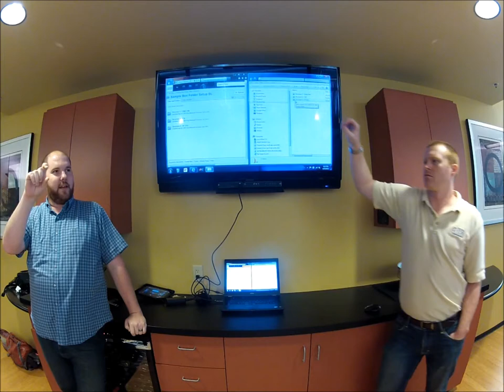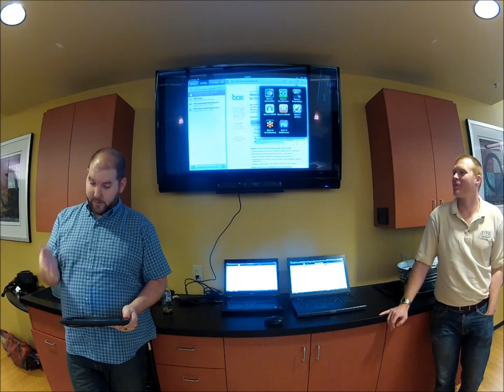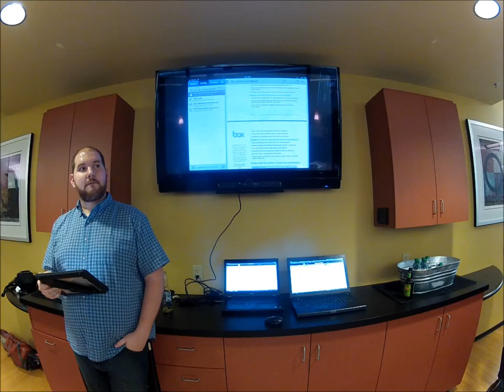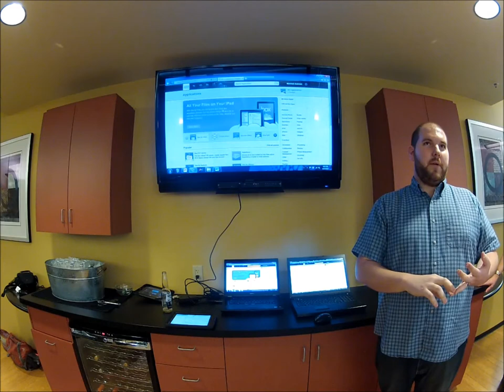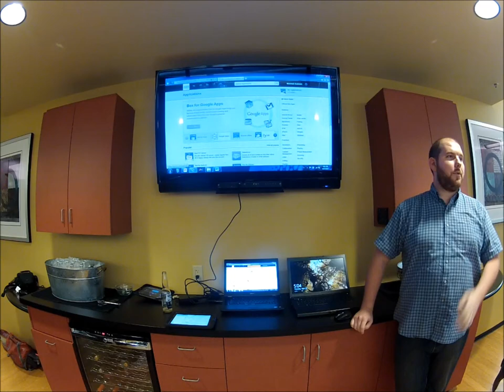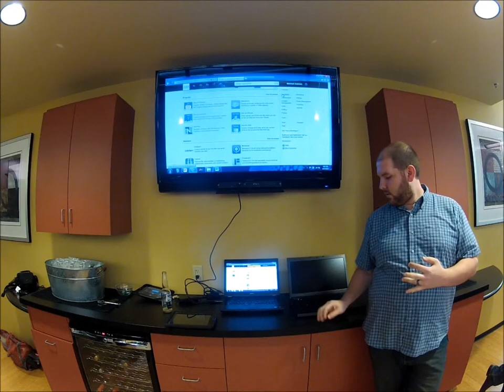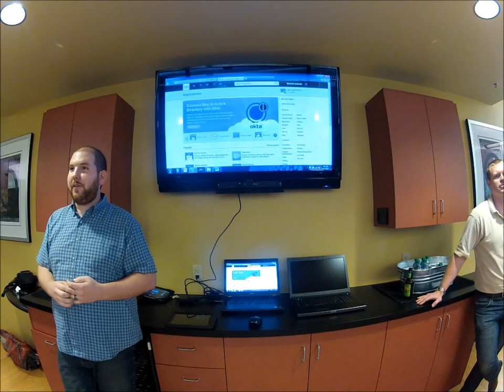2013-04-25 Innovation Wine Bar - Box.com Best Practices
Marshall and Mike host April's Innovation Wine Bar at the DPR Sacramento office discussing the current best practices and implementations of Box.com.  Discussions include differences between Box.com vs. shared drive vs. ProjectWise; advanced features of Box such as file versioning, commenting and controlling permissions; security and safety of Box.com servers; and how to access Box.com on one's PC or mobile device.

This was our first attempt at recording an Innovation Wine Bar session which is a plus, however the obvious delta's are the sound quality and lack of visibility of the display monitor.  This was recorded via a GoPro camera in a waterproof casing which apparently isn't the best for this application.  Future recordings will be revised with different equipment.